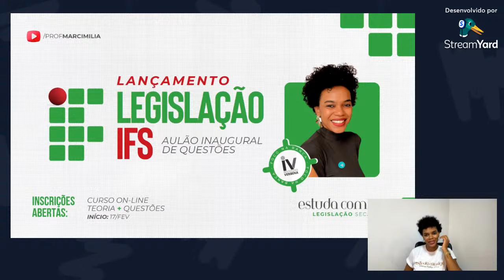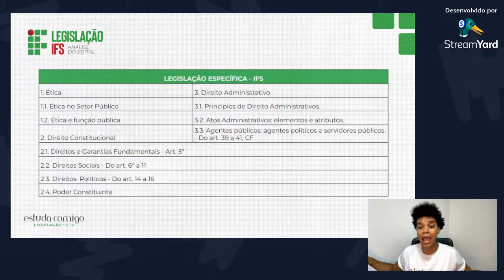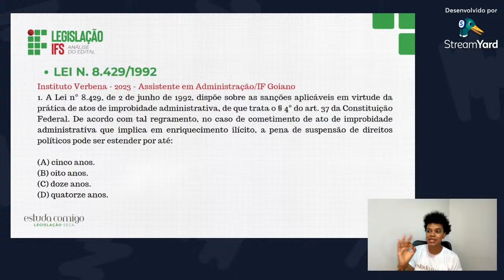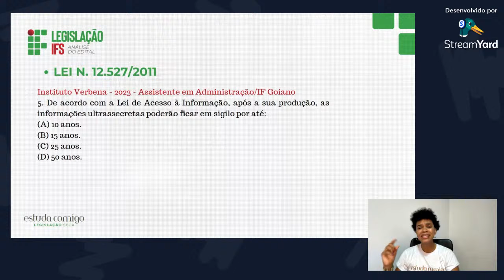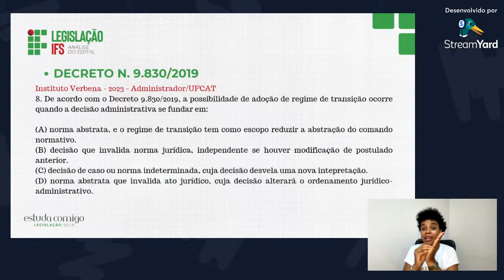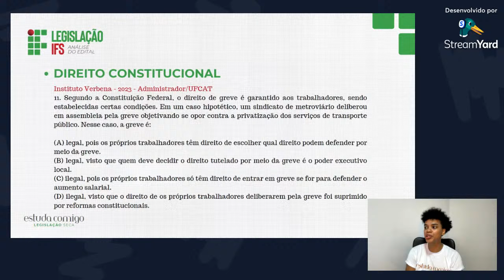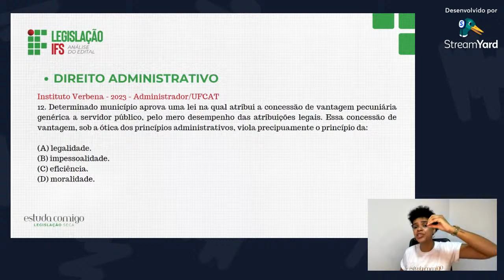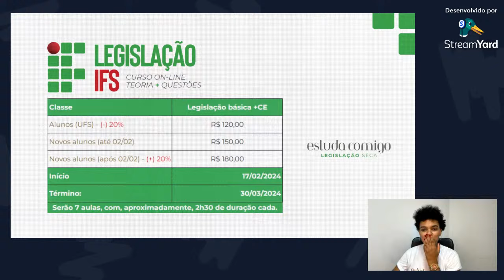Lançamento do curso Legislação IFS - Resolução de questões Instituto Verbena